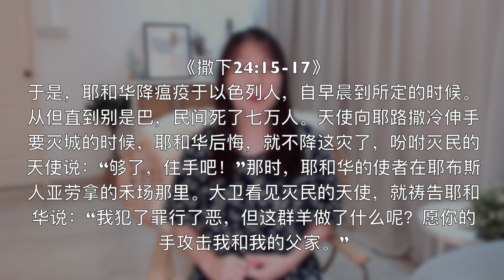20211005-管教是为了要改变我们的心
主题：管教是为了要改变我们的心
经文：撒下24:10，15-17，25

神的爱是我们所有信徒都全心全意渴慕能经历的。这是一个会带来极大喜乐的经历，也唯有在这经历的基础上，我们才能拥有一个深刻又美妙的确据——那就是我们的盼望“不至于羞耻”，使我们能欢欢喜喜盼望神的荣耀，支撑我们度过艰难的信心考验。但不是所有信徒都能在基督里充分经历神的爱，且每个信徒内心所经历的程度也有所不同，若你对这方面也存有疑问，就让我们今天一起来学习如何在内心深处经历神伟大的爱。